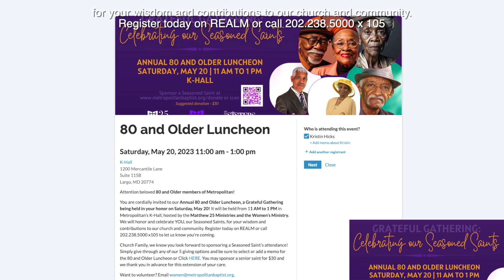80 and Older Luncheon 2023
Attention beloved 80 and older members of Metropolitan! You are cordially invited to our Annual 80 and Older Luncheon, a Grateful Gathering being held in your honor on Saturday, May 20! It will be held from 11 AM to 1 PM ET in Metropolitan’s K-Hall, hosted by the Matthew 25 Ministries and the Women’s Ministry. We will honor and celebrate YOU, our Seasoned Saints, for your wisdom and contributions to our church and community.